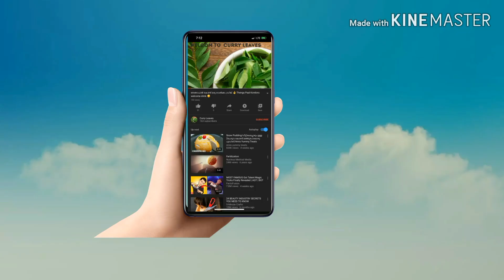RADISH & POTATO CURRY,, റാഡിഷ് ഉരുളകിഴങ്ങ് കറി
റാഡിഷ് വളരെആരോഗ്യഗുണമുള്ള  ഒരു  പച്ചക്കറി  അണ്